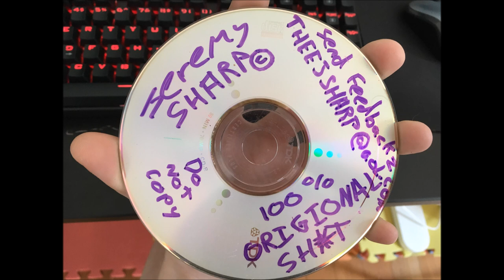Jeremy Sharp - 100% ORIGIONAL SH*T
found in a Seattle Raver's Basement
any help with track ID is appreciated